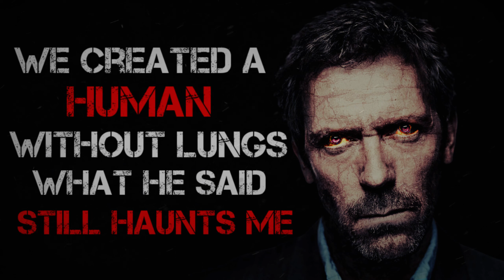"We Created A Human Without Lungs. What He Said Still Haunts Me” Creepypasta